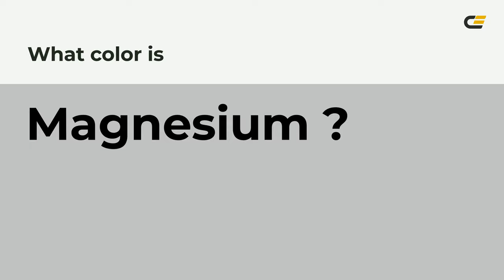Magnesium color c1c2c3 hex color - Grey color - Warm color c1c2c3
What color is Magnesium ? c1c2c3 hex color - Grey color - Warm color c1c2c3

Hex c1c2c3 Color Code is also known as Magnesium color.